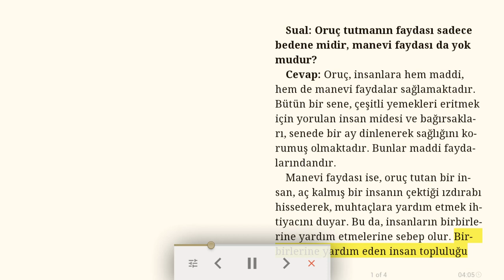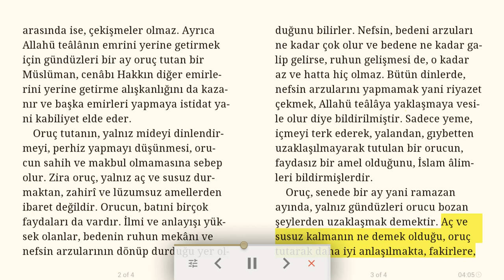Orucun manevi faydası da vardır - Dini makale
Sual: Oruç tutmanın faydası sadece bedene midir, manevi faydası da yok mudur?
Cevap: Oruç, insanlara hem maddi, hem de manevi faydalar sağlamaktadır. Bütün bir sene, çeşitli yemekleri eritmek için yorulan insan midesi ve bağırsakları, senede bir ay dinlenerek sağlığını korumuş olmaktadır. Bunlar maddi faydalarındandır.
Manevi faydası ise, oruç tutan bir insan, aç kalmış bir insanın çektiği ızdırabı hissederek, muhtaçlara yardım etmek ihtiyacını duyar. Bu da, insanların birbirlerine yardım etmelerine sebep olur. Birbirlerine yardım eden insan topluluğu arasında ise, çekişmeler olmaz. Ayrıca Allahü teâlânın emrini yerine getirmek için gündüzleri bir ay oruç tutan bir Müslüman, cenâbı Hakkın diğer emirlerini yerine getirme alışkanlığını da kazanır ve başka emirleri yapmaya  istidat yani kabiliyet elde eder.
Oruç tutanın, yalnız mideyi dinlendirmeyi, perhiz yapmayı düşünmesi, orucun sahih ve makbul olmamasına sebep olur. Zira oruç, yalnız aç ve susuz durmaktan, zahirî ve lüzumsuz amellerden ibaret değildir. Orucun, batıni birçok faydaları da vardır. İlmi ve anlayışı yüksek olanlar, bedenin ruhun mekânı ve nefsin arzularının dönüp durduğu yer olduğunu bilirler. Nefsin, bedeni arzuları ne kadar çok olur ve bedene ne kadar galip gelirse, ruhun gelişmesi de, o kadar az ve hatta hiç olmaz. Bütün dinlerde, nefsin arzularını yapmamak yani riyazet çekmek, Allahü teâlâya yaklaşmaya vesile olur diye bildirilmiştir. Sadece yeme, içmeyi terk ederek, yalandan, gıybetten uzaklaşılmayarak tutulan bir orucun, faydasız bir amel olduğunu, İslam âlimleri bildirmişlerdir.
Oruç, senede bir ay yani ramazan ayında, yalnız gündüzleri orucu bozan şeylerden uzaklaşmak demektir. Aç ve susuz kalmanın ne demek olduğu, oruç tutarak daha iyi anlaşılmakta, fakirlere, muhtaçlara yardım etme ihtiyacı duyulmakta ve insanların birbirlerine yardım etmelerine sebep olmaktadır. Böylece insanlar arasında çekişme, kavga değil, sevgi, muhabbet ve huzur oluşmaktadır.
Orucun Allahü teâlânın emri olduğuna inanmak ve sevap beklemek lazımdır. Günlerin uzun, oruç tutmanın güç olmasından şikâyet etmemelidir. Günün uzun olmasını, oruç tutmayanlar arasında güçlükle oruç tutmasını fırsat hatta ganimet bilmelidir.

21/05/2020 Türkiye Gazetesi, Bizim Sayfa, Osman Ünlü